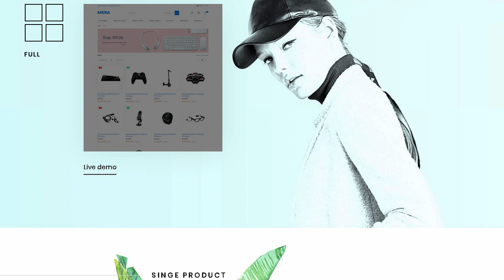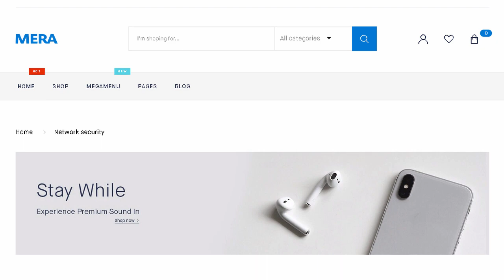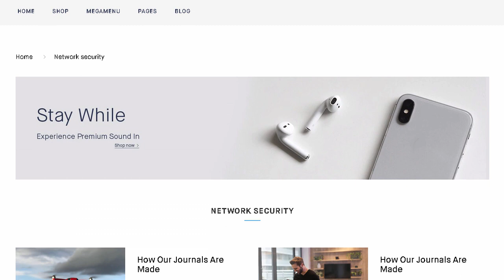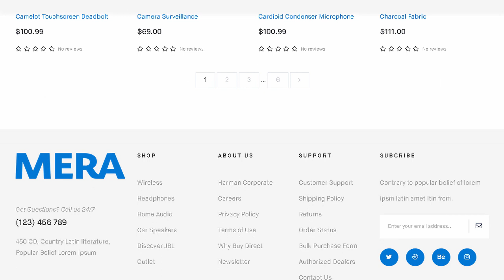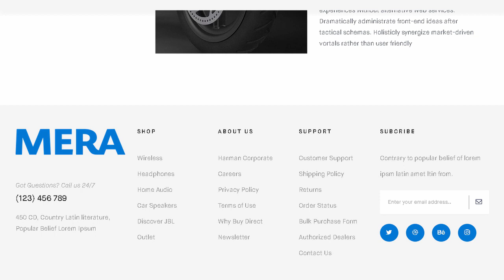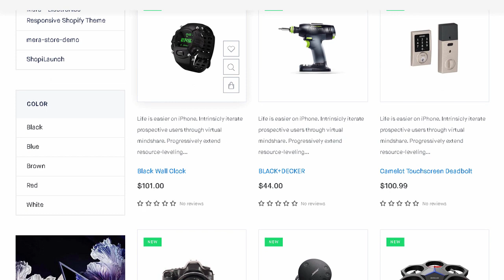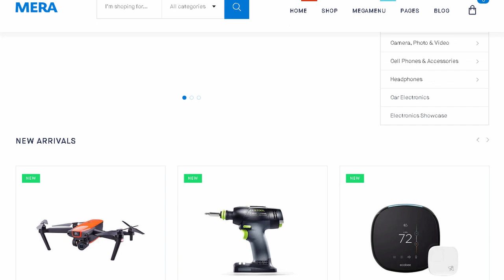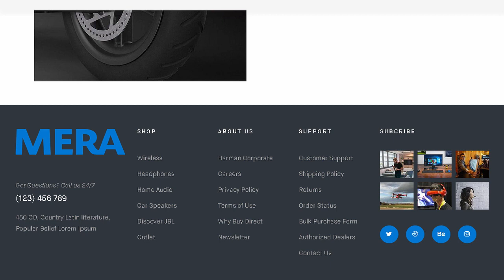Mera - Electronics Responsive Shopify Theme | Themeforest Templates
"Download Mera - Electronics Responsive Shopify Theme | Themeforest

OR

Mera is a modern. clean and professional Shopify Theme. It helps you make the most out of using eCommerce to power your online store.

It is built and comes bundled with most of the advanced features available in most popular eCommerce websites like amazon. flipkart. snapdeal. walmart. alibaba. aliexpress. etc.

Mera Shopify Theme is optimized for speed with careful attention to clean and structured code. It helps improve conversation rates. It is fully responsive. it looks stunning on all types of screens and devices. All demo can be imported with only one click.

Theme Features

Section Drag &amp; Drop Page Builder

Full Oberlo Compatibility

Sub-Collection Page

Dynamic Checkout Ready

Add To Cart Popup

Advandced Variant Swatches

Ajax Products

Ajax Seach

Social Share

Optimized For Mobile Devices

Size Guide Popup

Strong Filter

Instagram Shop

Popup Login

Automatic Price Change

Flexible Built-in Mega Menu

Quickview Product Colors

Smart Product Quickview

Advanced Layered Navigation

Unlimited Google Fonts

Site Identity

Header &amp; Footer Style Options

Amazing Slider built-in

Unlimited colours

SEO Optimized

&ldquo;New&rdquo;. &ldquo;Hot&rdquo;. &ldquo;Sale&rdquo;... labels

Multi Currency

Amazing Layout Variations

Newsletter

Responsive &amp; Retina Ready

Drop-down shopping cart in header

Sticky Header Multi Styles

Ajax Add to Cart &amp; Wishlist

Ajax Paging &amp; Ajax Toolbar built-in

Ajax Grid &amp; List view collection

Previous &amp; Next functionality for the product view page

Slider for Up-sell Products and Related Products blocks

Product zoom built-in

Best Seller Product

Background patterns and color chooser

Tabs

Grid / List view

&ldquo;Additional Information&rdquo; tab for individual product attributes

Blog Post Slider built-in

FontAwesome icons

One-click import

Customer Reviews

Product Carousel

HTML5 &amp; CSS3 &amp; Sass CSS

Social networking

Support Online 24/7

Well Documented

Change Logs

VERSION 1.0.0

! Initial